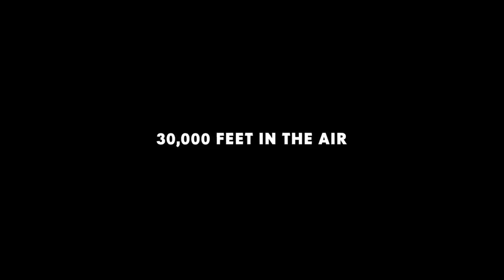Big Game Official Trailer #1 (2015) - Samuel L. Jackson Action Adventure Movie HD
When Air Force One is shot down by terrorists leaving the President of the United States stranded in the wilderness, there is only one person around who can save him - a 13-year old boy called Oskari. In the forest on a hunting mission to prove his maturity to his kinsfolk, Oskari had been planning to track down a deer, but instead discovers the most powerful man on the planet in an escape pod. With the terrorists closing in to capture their own "Big Game" prize, the unlikely duo must team up to escape their hunters. As anxious Pentagon officials observe the action via satellite feed, it is up to the President and his new side-kick to prove themselves and survive the most extraordinary 24 hours of their lives.

Director: Jalmari Helander
Stars: Samuel L. Jackson, Onni Tommila, Jim Broadbent, Ray Stevenson, Mehmet Kurtulus, Felicity Huffman, Victor Garber, Ted Levine.
Genre: Action, Adventure
Country: Finland | UK | Germany
Production Co: Altitude Film Entertainment, Egoli Tossell Film, Ketchup Entertainment, Subzero Film Entertainment, Waterstone Entertainment
Distributor: EuropaCorp USA (USA)